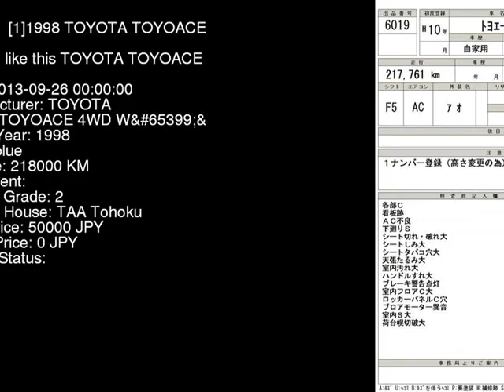1998 TOYOTA TOYOACE 4WD_W LY161 - Japanese Used Car For Sale Japan Auction Import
1998 TOYOTA TOYOACE 4WD_W LY161 - Japanese Used Car For Sale Japan Auction Import LY161,TOYOTA,TOYOACE,4WD_W,TAA Tohoku,jdmvip,vip,jdm,cars,japan,jdmvip.com,japanesecars,usedcars Japanese Used JDM Car For Sale At Auction in Japan for Import